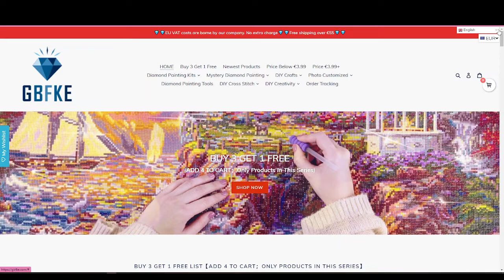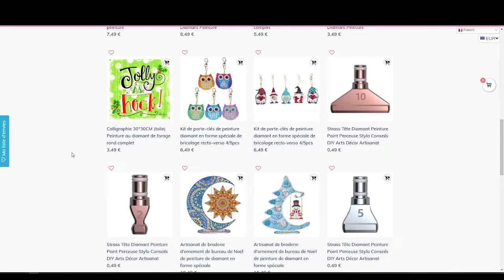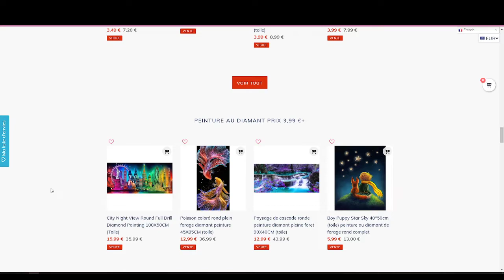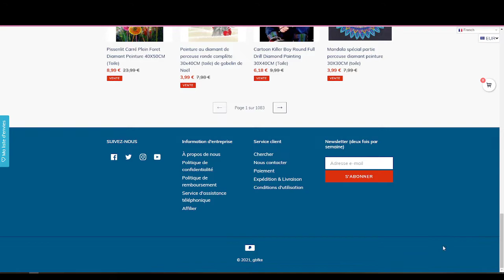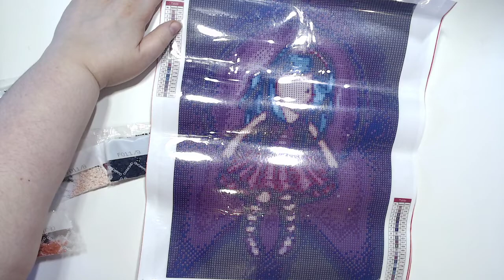Diamond Painting 💎 Unboxing 💎 GBFKE 💎 Partenariat 💎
Bienvenu pour un nouvel Unboxing diamond painting et cette fois il s'agit d'un partenariat avec la boutique GBFKE que je remercie de leur confiance

00:00 Intro
00:33 Présentation du site internet de GBFKE
03:50 Stylet poisson
04:38 Toile La belle et la Bête - Jasmine Becket-Griffin
08:00 Toila Gorjuss Diamant carré
11:00 Toile fille avec flamant rose style Camilla D'Errico